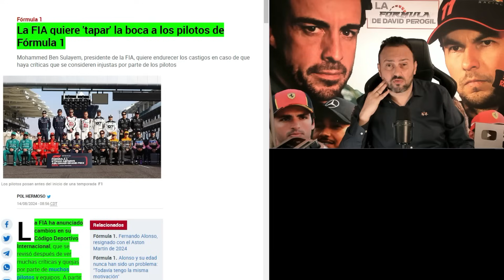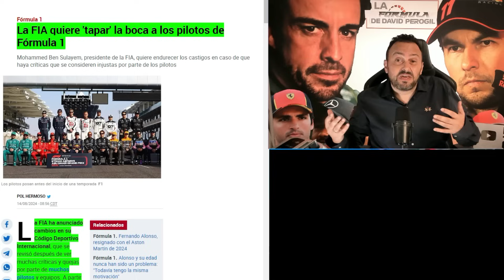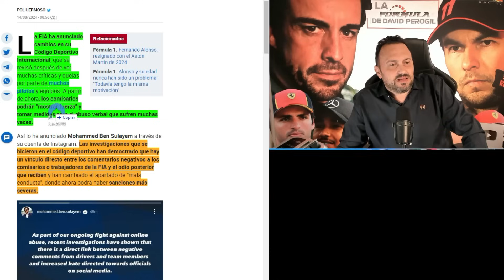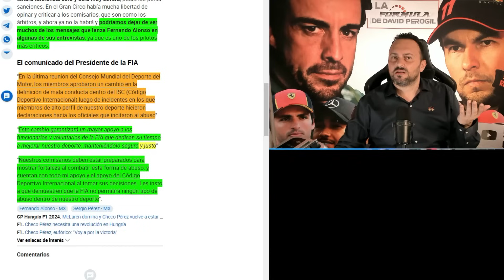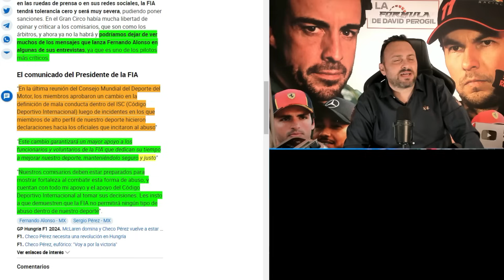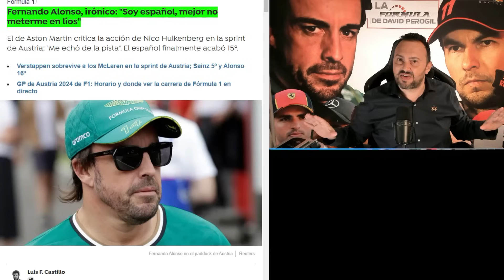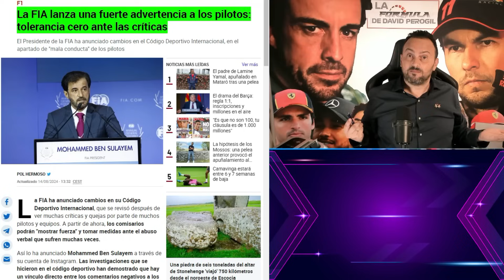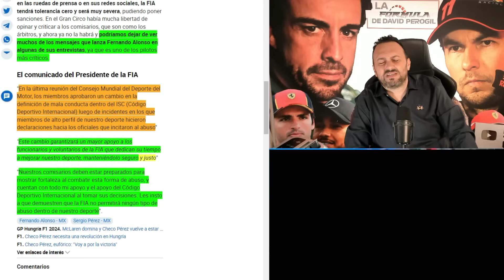CENSURA DICTATORIAL DE LA FIA PARA ACALLAR CRÍTICAS DE LOS PILOTOS DE F1 (AUNQUE TENGAN RAZÓN)